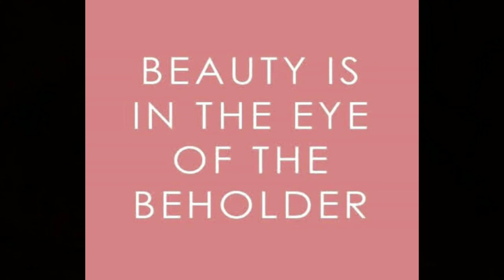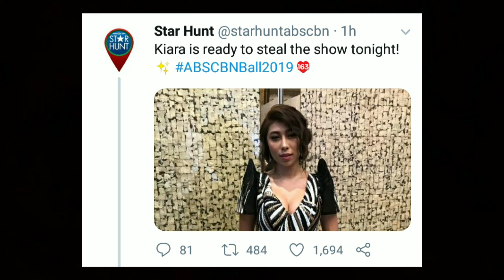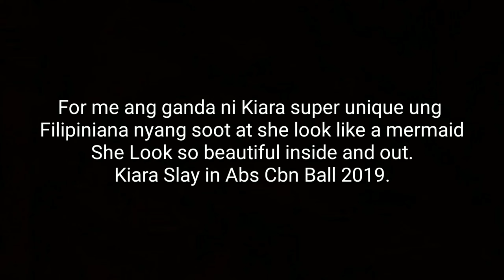KIARA TAKAHASHI SLAY IN ABS CBN BALL FAN FAVE 2019 | ANG GANDA NI KIARA |dynevlog💛